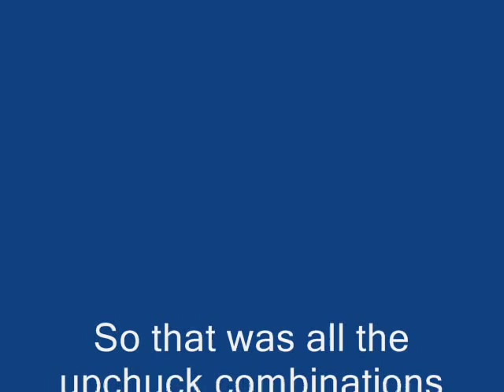upchuck combinations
These are all the upchuck combinations